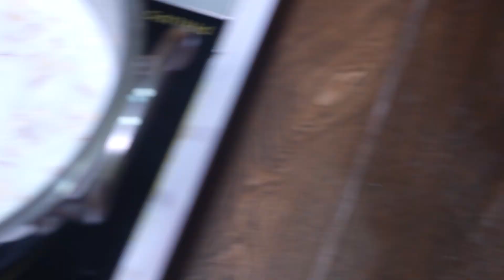కడుపు నొప్పి తగ్గించే Sweet - పాల ముంజులు (cassava sweet) || KranthiVlogs || Strikers